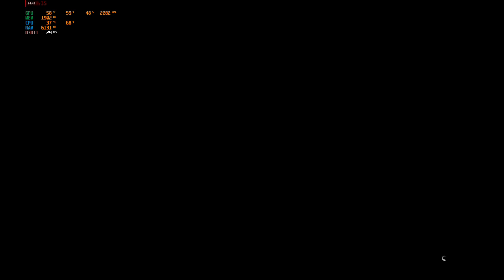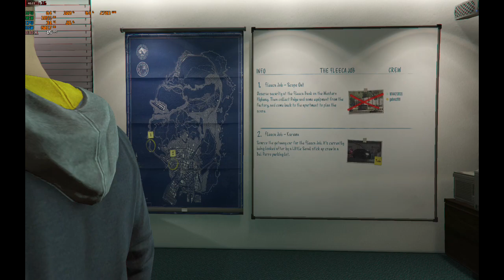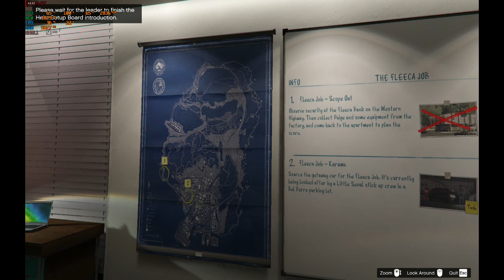GRand theft auto online random heists and jobs part 2